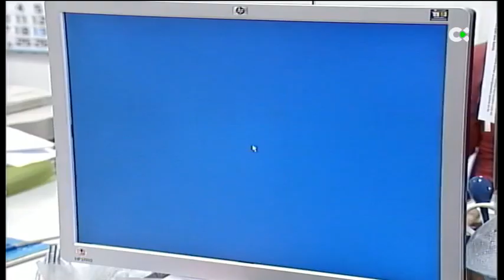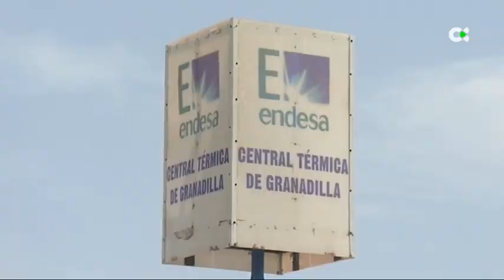Canarias ha sufrido 7 'ceros energéticos' desde 2009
El archipiélago ha pasado por distintos episodios de 'ceros energéticos', la mayoría han tenido lugar en Tenerife

"Ceros energéticos en Canarias"